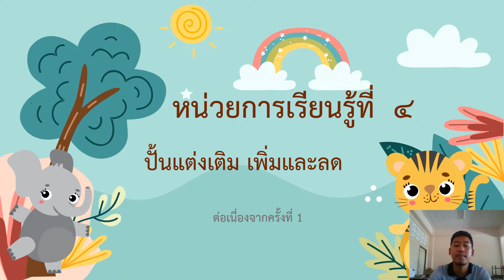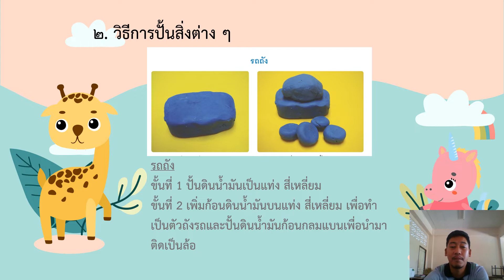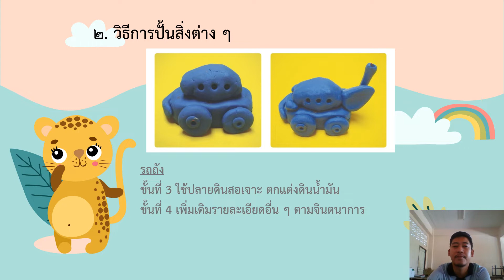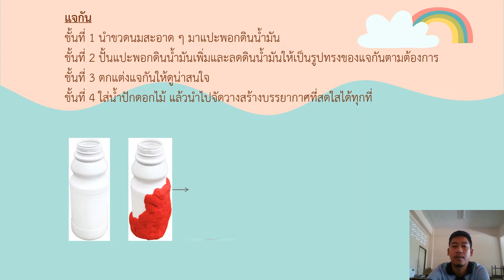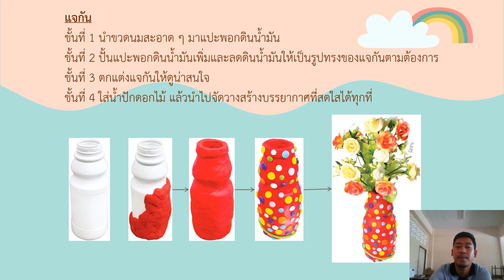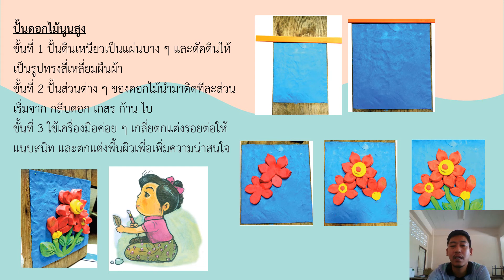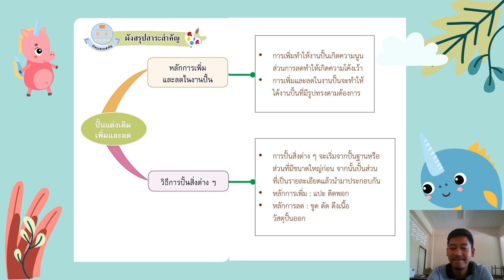13/01/2564 ป.6 วิชาศิลปะ หน่วยที่4- 2